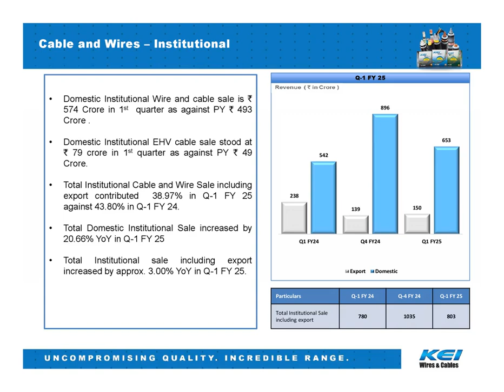KEI INDUSTRIES LTD Investor Presentation for Q1FY25